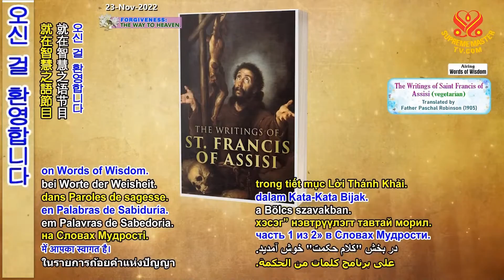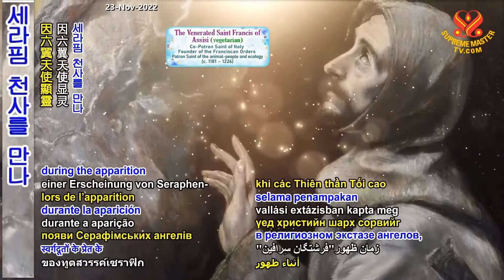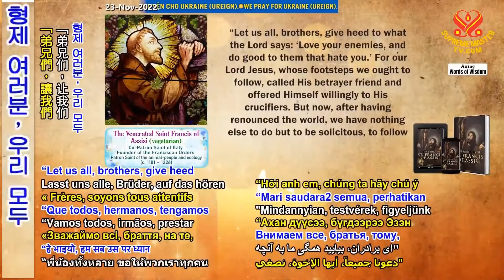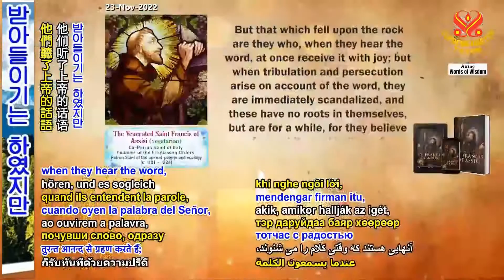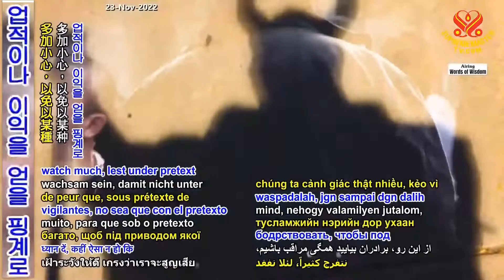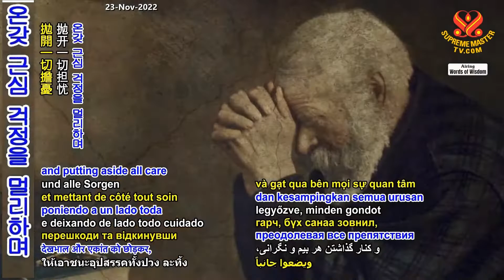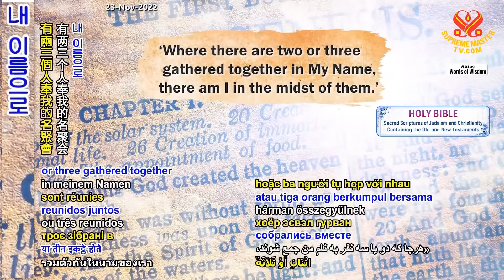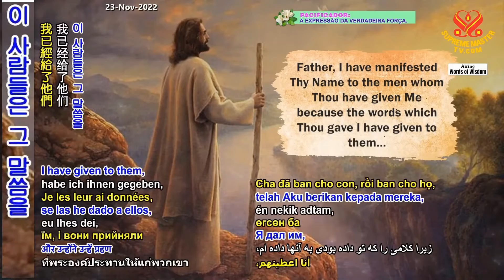1부-주를 따르자: 아시시의 성 프란치스코 [P1] Follow the Lord: From Writings by Saint Francis of Assisi (vegetarian)